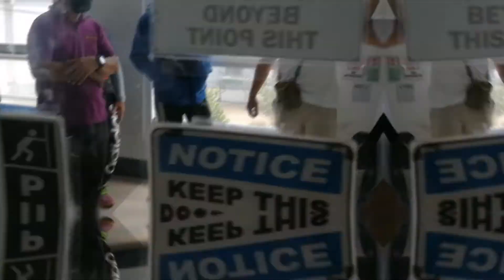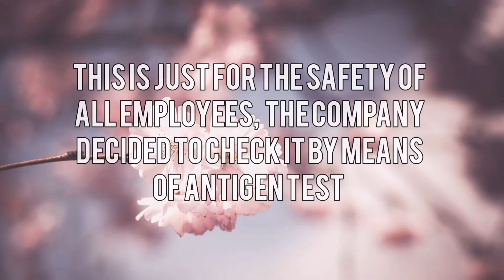OUR COVID-19 ENCOUNTER (SWAB TEST DAY)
Keep safe everyone. Wear your facemask all the time and make sure to properly wash your hands and practice social distancing.